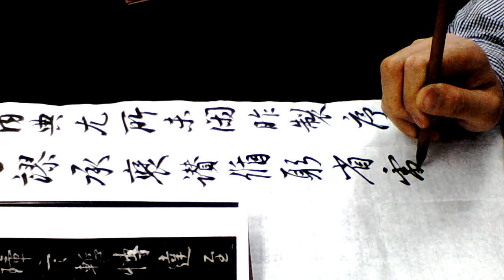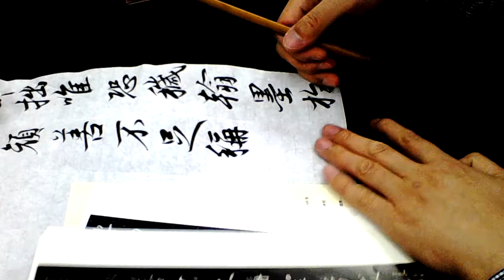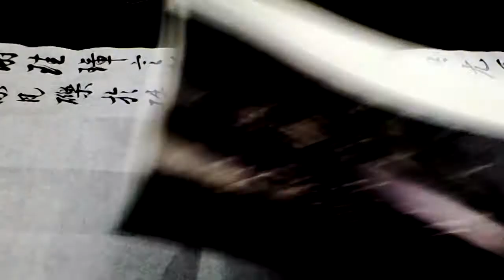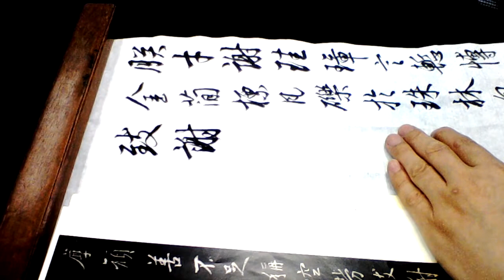雷紹華臨集字聖教序